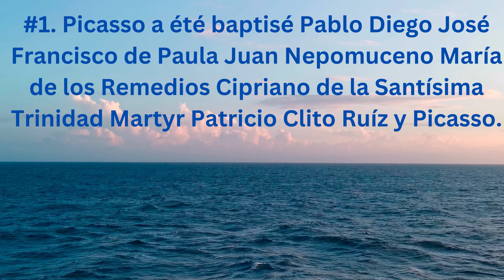5 faits à propos - Pablo Picasso